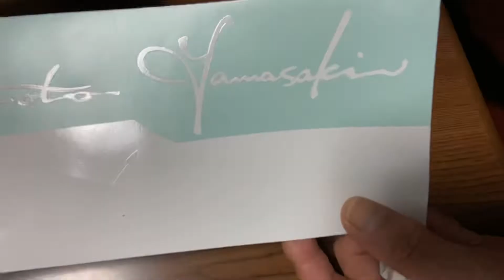カッティングシートでオリジナルネームシール‼️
スムーズな曲線を切るには、ナイフよりもシートを動かした方がキレイに切れます‼️🌟